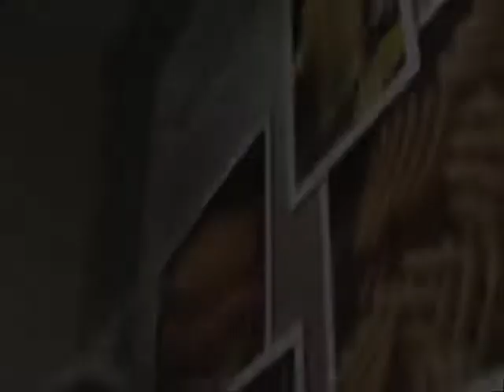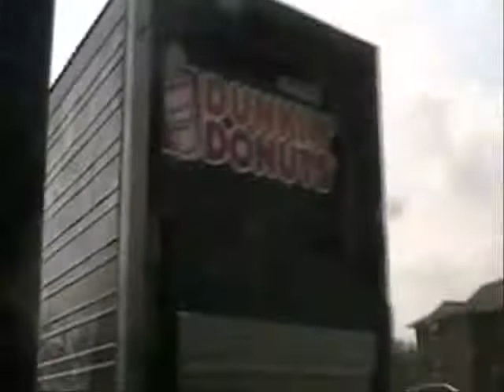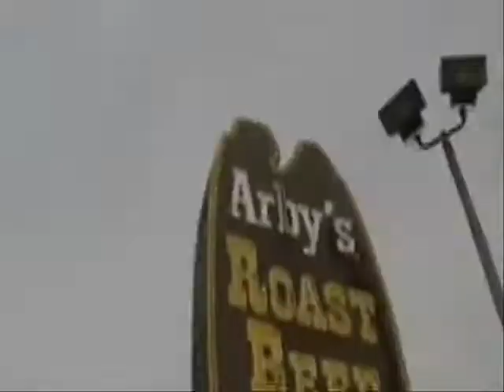R.O.B. - Fast Food Rap (Feat. C.Saedlo) Official Music Video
Official Music Video about fast food on the apple bottom jeans beat.  R.O.B., C.Saedlo, Joe Schell & Ryan Channell